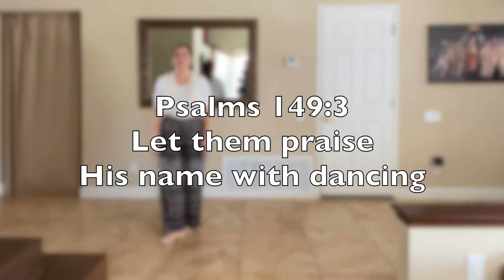Mary Did You Know? Worship Dance - Bridge Tutorial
The routine is meant for physical prayer and meditation.

Reflection:
Luke 1:30-33 “Then the angel said to her, ‘Do not be afraid, Mary, for you have found favor with God. Behold, you will conceive in your womb and bear a son, and you shall name him Jesus. He will be great and will be called Son of the Most High, and the Lord God will give him the throne of David his father, and he will rule over the house of Jacob forever, and of his kingdom there will be no end.’ ”

I listened to a homily recently by Fr. Singh of Saint Kateri Parish, and I feel he stated it very well. Below are a mix of some of his thoughts and mine.

We all read this and think, “Wow, how amazing that the Virgin Mary was chosen by God. What great news that would have been!” But as the verses continue St. Luke accounts that our Blessed Mother was troubled and immediately questioned the angel. This was not great news to her. This was a whole weird situation and such news could get her killed! Remember, in that time if a woman became pregnant out of wedlock the punishment was death, and usually by stoning. Even with all that in mind, she submitted herself wholeheartedly to God. She responded with “Behold, I am the handmaid of the Lord. May it be done to me according to your word.”

The Blessed Virgin Mary did not understand what or how things would pan out, but she did know that could trust in God, and that He would take care of her. She is the fundamental example of how to deny oneself for God’s Glory, submitting fully and without hesitation.

How often have we heard God and denied Him of what he asks? Are there times when we have not understood what “life” is throwing at us, and rather than becoming upset at the world, have instead leaned in to God further for His support and guidance? How can we be more like our Blessed Mother? What does God have planned for us, and how can we do better to sense Him, listen and abide?

God is our Ultimate Protector. He will not forsake us as long as we follow Him wherever He asks us to go. For Mary, her unfailing trust led her to become the Blessed Mother of all God’s people, and her example will forever live against the test of time.

You can find their track on iTunes!

The Ministers on Liturgical Movement are part of Saint Kateri Tekakwitha Catholic Church of Santa Clarita in Los Angeles County, CA. We are grateful to the opportunity to reach you here.